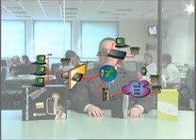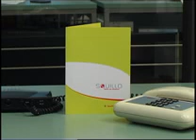Digicom Router Michelangelo VOIP